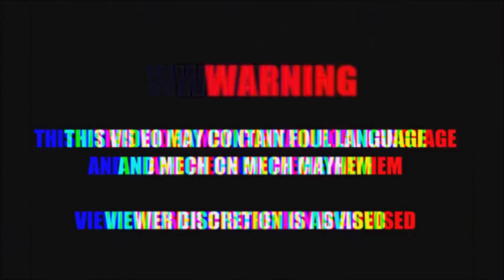MWO - This is the one!!! Try this Night Gyr Build!!! :)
On this Night Gyr I up the damage and Use 3 UAC 5s and 2 UAC 2's.
On Mining collective I decide to Hold the top against almost the whole enemy team with a friendly cicada by my side. Then after I hold off all of the enemy Charlie lance and part of bravo our team finally makes it into the fight.

This build is great for Herding enemy mechs into positions you want them in. Be the puppet master. Take them down. No one wants to get hit with that much dakka.

Mechwarrior Online has been my go to game for well over 4 years.
I enjoy piloting mechs and making videos about them. :)